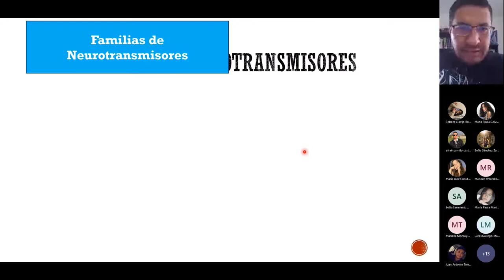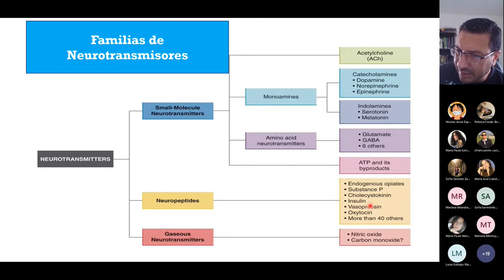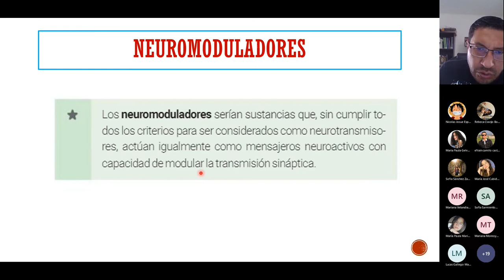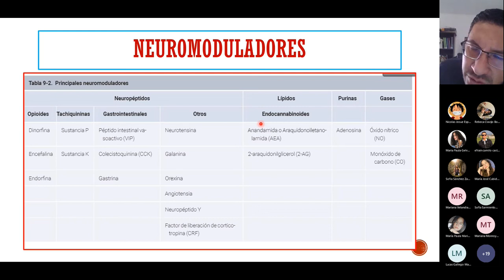Familias de neurotransmisores